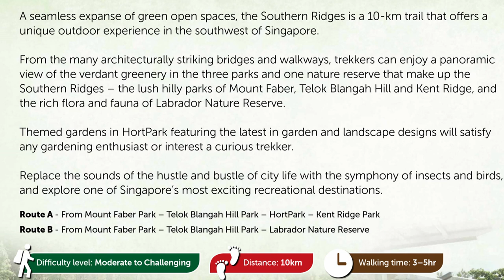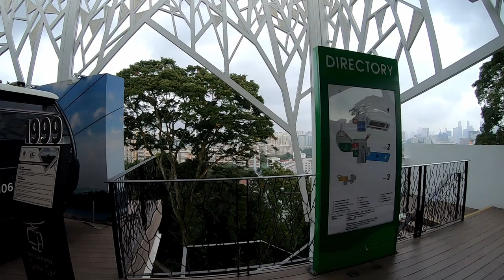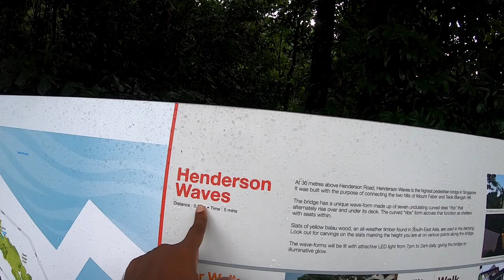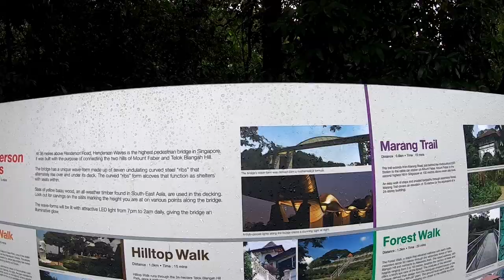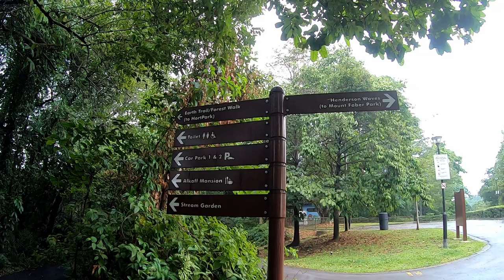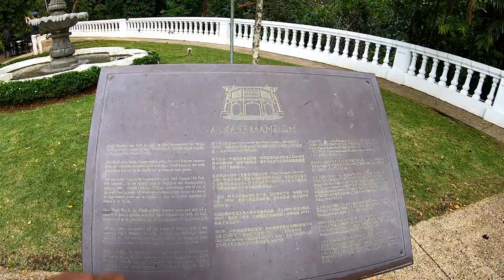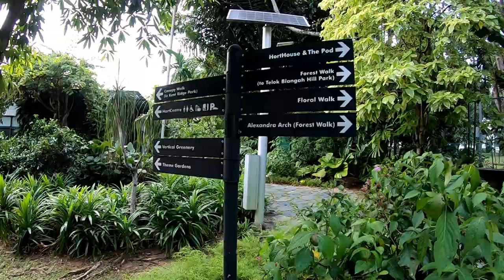Marang Trail | Mt. Faber Park to Hort Park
Marang Trail (start of the entire Southern Ridges network): Take the MRT to Harbourfront Station, take exit D, the trails begins just outside of the station.

The trails offers both impressive views of Singapore’s city skyline and jungle.
There’s plenty of flora and fauna to admire, including giant native trees, a variety of birds, and even an occasional monkey if you’re lucky.
At 36 meters high, Henderson Waves is the country’s highest pedestrian bridge and famous for its unique undulating architecture. From 7:00 pm to 2:00 am every evening, the bridge is spectacularly illuminated with LED lighting.
The Hill Top Walk offers glimpses of the historic Alkaff Mansion and panoramic views of the city from the Terrace Garden, the highest vantage point of Telok Blangah Hill Park.
The elevated Forest Walk puts visitors eye-level with the dense, forest canopy.
Alexandra Arch is another curved bridge designed by LOOK Architects that is lit with color-changing LED lights at night.

The Southern Ridges is a 10-km trail that offers a unique outdoor experience in the southwest of Singapore.
From the many architecturally striking bridges and walkways, trekkers can enjoy a panoramic view of the verdant greenery in the three parks and one nature reserve that make up the Southern Ridges – the lush hilly parks of Mount Faber, Telok Blangah Hill and Kent Ridge, and the rich flora and fauna of Labrador Nature Reserve.
Themed gardens in HortPark featuring the latest in garden and landscape designs will satisfy any gardening enthusiast or interest a curious trekker.

Replace the sounds of the hustle and bustle of city life with the symphony of insects and birds, and explore one of Singapore’s most exciting recreational destinations.